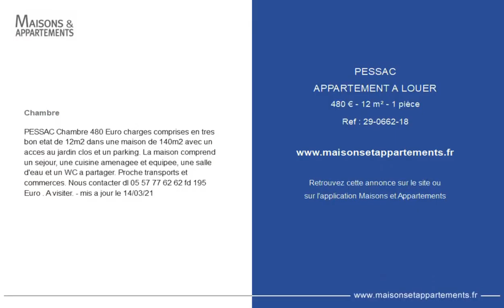PESSAC - APPARTEMENT A LOUER - 480 € - 12 m² - 1 pièce(s)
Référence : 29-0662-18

Chambre

PESSAC Chambre 480 Euro charges comprises en tres bon etat de 12m2 dans une maison de 140m2 avec un acces au jardin clos et un parking. La maison comprend un sejour, une cuisine amenagee et equipee, une salle d'eau et un WC a partager. Proche transports et commerces. Nous contacter dl fd 195 Euro . A visiter. - mis a jour le 14/03/21

|2343329|